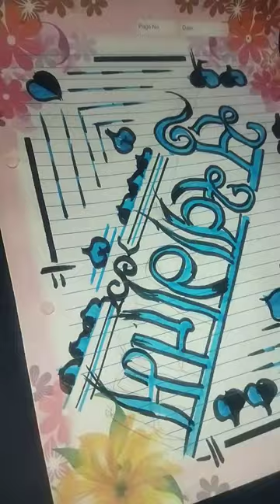suswagatam#shorts art suswagatham /how to draw suswagatam with markar blue 🔵black⚫